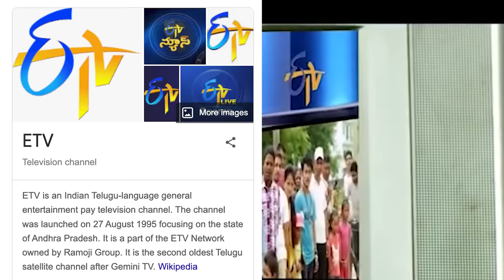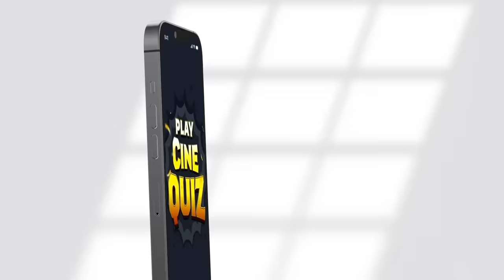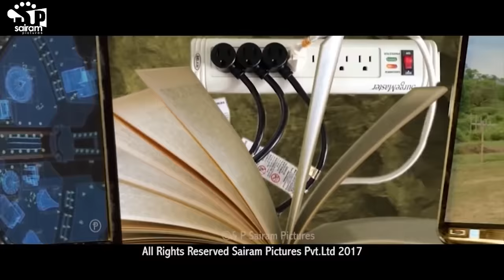Brindawan || Part 1 || BT Kancha Reviews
In this video, BT Kancha reviews part 1 of the movie Brindawan.